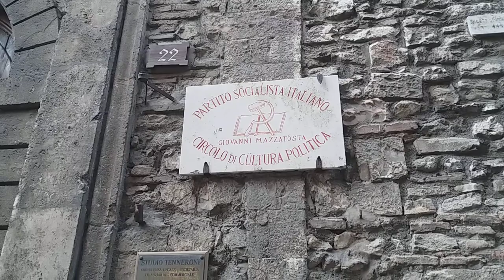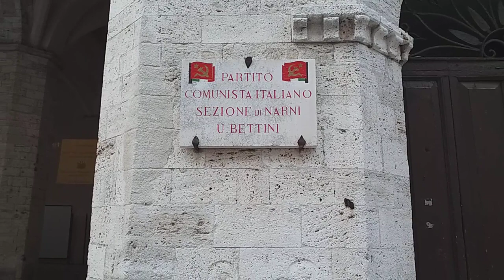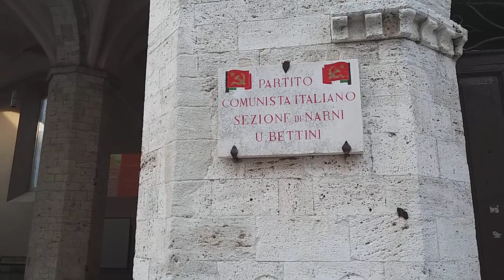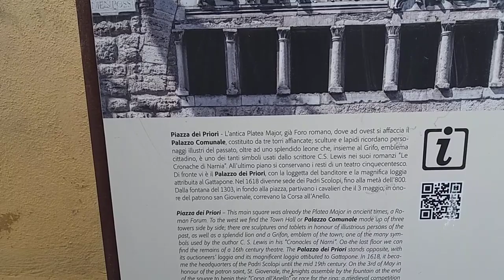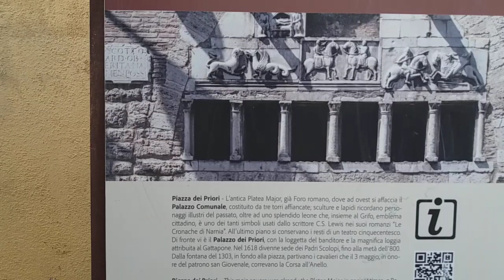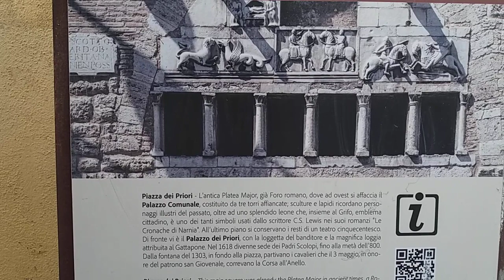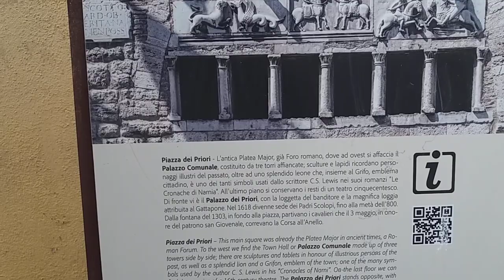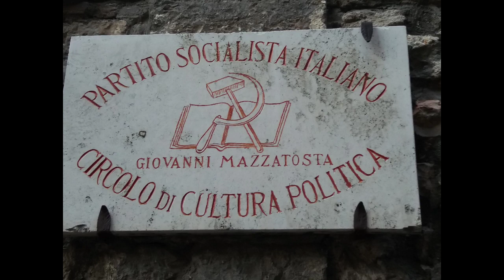A SPASSO PER LE VIE DELLA CITTA' DI NARNI - TERNI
Dico la verità, non sapevo  che   Narni,  questa splendida realtà in provincia di Terni,  è diventata famosa nel mondo per essere stata ispirazione a C. S. Lewis nello scrivere Le Cronache di Narnia, la serie di romanzi fantasy ambientata nell'immaginaria Terra di Narnia.
 Lewis aveva sottolineato il nome di una piccola città chiamata Narnia, semplicemente perché amava il suono di questa parola. Narnia  “Narni” in italiano – si trova in Umbria, a metà strada tra Roma ed Assisi.» Narnia è come gli antichi Romani chiamavano questa cittadina.
Clive Staples Lewis, più conosciuto come C. S. Lewis, è stato uno scrittore, saggista e teologo britannico. Noto come uno dei "padri" della narrativa fantasy insieme a George MacDonald e J.R.R.
Nel 1979 il gruppo speleologico UTEC di Narni (TR), composto da 6 giovani, scoprì un piccolo passaggio attraverso un muro sotto un antico convento domenicano. Nel 1994 vennero ultimati i lavori di scavo e ripulitura dei resti e il sito fu aperto al pubblico con la denominazione di Narni Sotterranea.